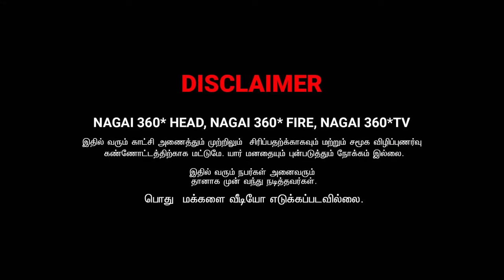DEGREE படிச்சவங்க பண்ற வேலையா இது | AMMA PONNU COMEDY VIDEO | NAGAI 360* ULTIMATE